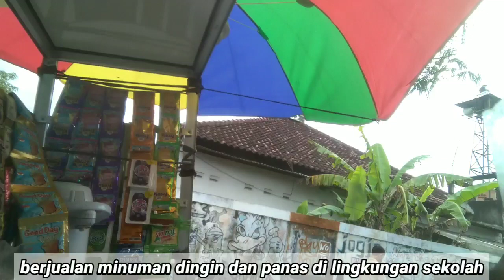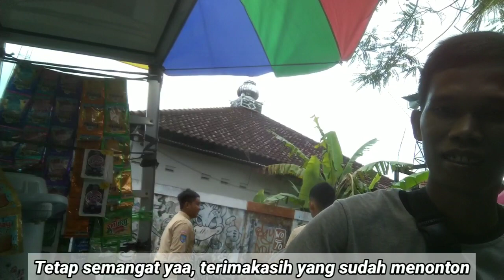jualan es dan macam minuman untuk anak sekolah !!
assalamualaikum.wr.wb teman teman, inilah suasana jual an es menggunakan motor. usaha ini milik saya pribadi

Dan saya ini jualan di sekolahan daerah saya, banyak sekali suka duka berjualan mulai dari cuaca yang selalu hujan yang membuat sepi pembeli hingga cuaca panas yang membuat jualan rame.

ada banyak sekali pembeli mulai dari laki laki dan perempuan, pembeli utama saya kebanyakan anak smp dan anak sma. mereka membeli jajanan pas waktu istirahat sekolah.

nah yang saya jual ini adalah minuman dingin atau es, jual es apa? banyak tentunya mulai dari es kopi good day, es susu, es cokelat dan banyak lagi. saya pun berjualan marimas, nutrisari, tea jus, teh sisri.

Terimakasih
salam